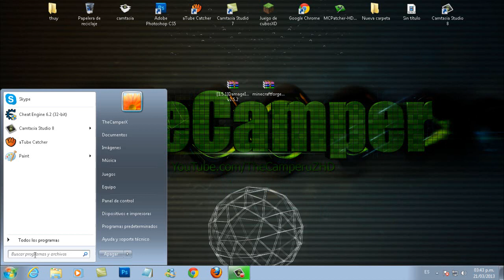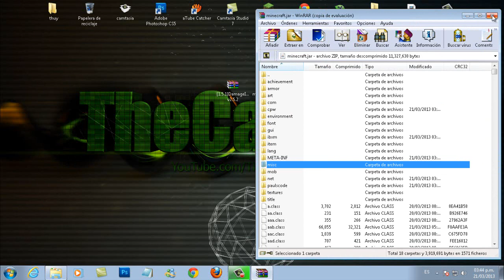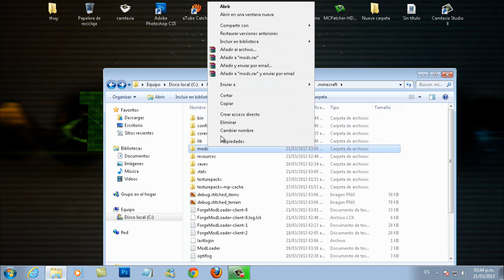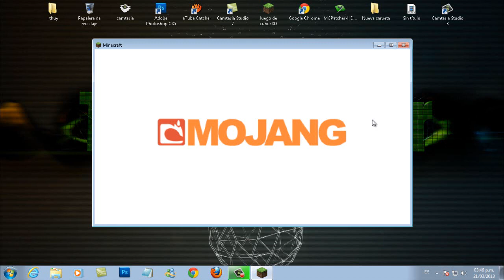Minecraft~1.5.2 Como Instalar Damage Indicators Mod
Descargar e instalar Damage Indicators Mod
      *Visita Estos Canales*

Mahiro

Sr.Gato